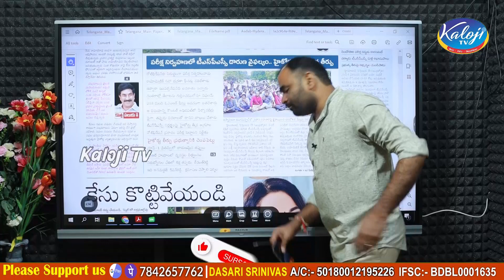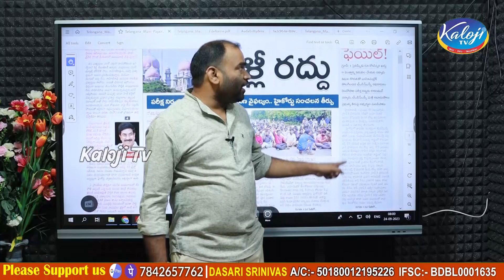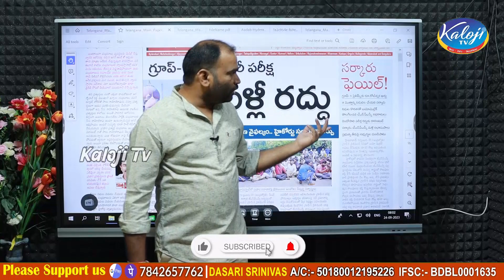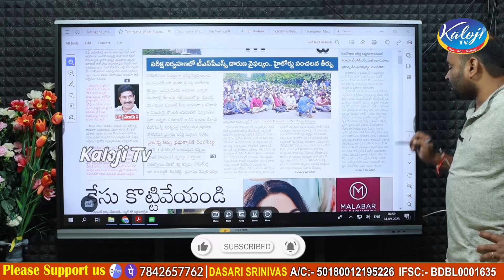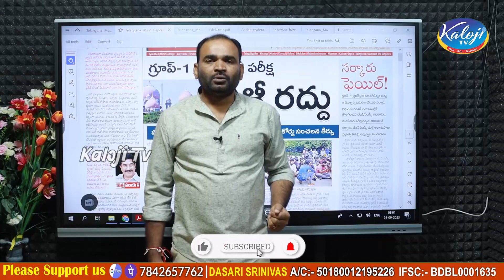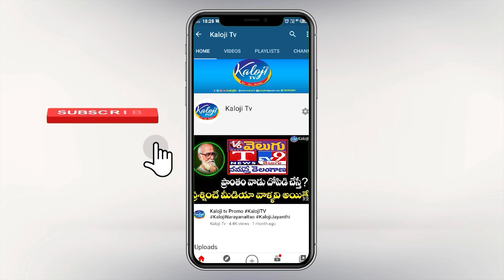గ్రూప్1 రద్దు ఎందుకైందో తెలిస్తే కెసిఆర్ మొఖం మీద ఉమ్మేస్తారు.! |Cancel Of Group 1 Exams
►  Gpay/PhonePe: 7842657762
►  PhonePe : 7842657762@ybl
►  Gpay : kalojitv@okicici